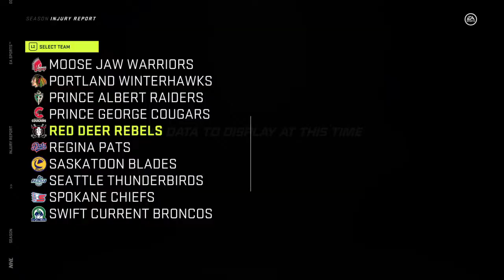2020-21 Western Hockey League full game. Red Deer (3-2-0) at Swift Current (1-3-0)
WHL full game powered by EA Sports NHL 21 played 10/4/20